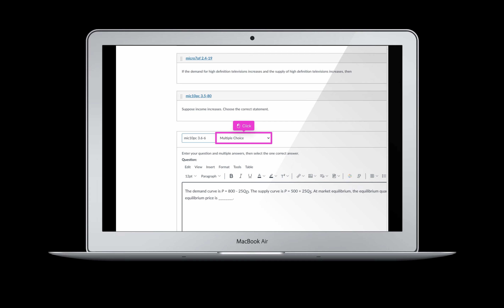Canvas - Question Type 1- Fill in Multiple Blanks